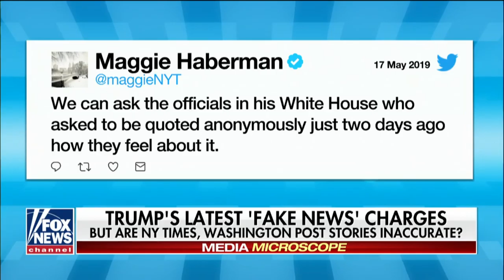Trump's latest 'fake news' charges Fox News Video